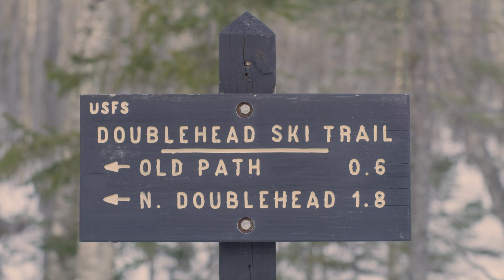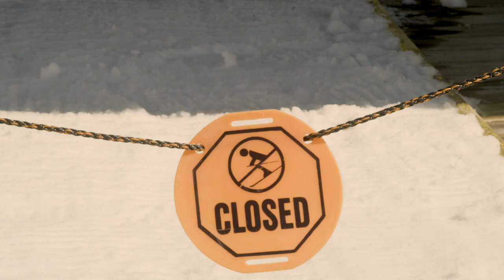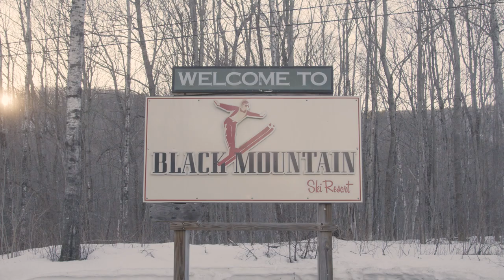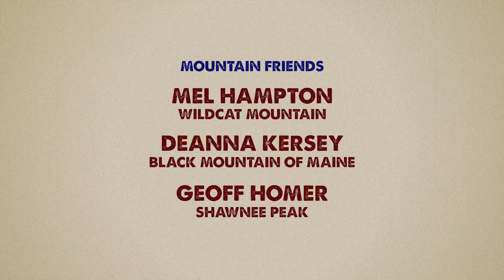DAY TRIPPER - A New England Ski Film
Welcome to Day Tripper, a New England ski adventure with three simple goals: 1) Ski as much as possible 2) See as much as possible 3) Get home before bedtime. We’re happy to have you along for the ride.

PRESENTED BY
Blizzard Skis and Tecnica Sports

CREATED BY
Eastern Adventure Co.

Connor Davis

PRINCIPAL CINEMATOGRAPHY
Jamie Walter

ADDITIONAL CINEMATOGRAPHY
Chris Goodhue
Jeff Danford

EDITING
Jeff Danford

GRAPHICS
Gunter Jones - Goat Eye Designs

‘Freerolling” - T. Bless and the Professionals

“Happy Gypsy” - Max H.

“Sunny Days” - Team Callahan